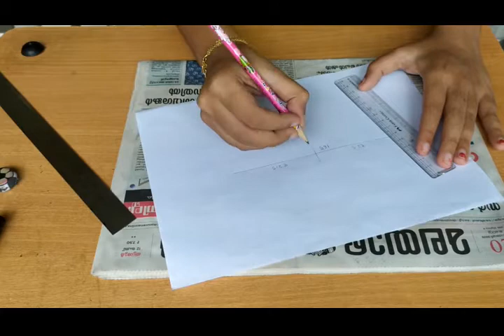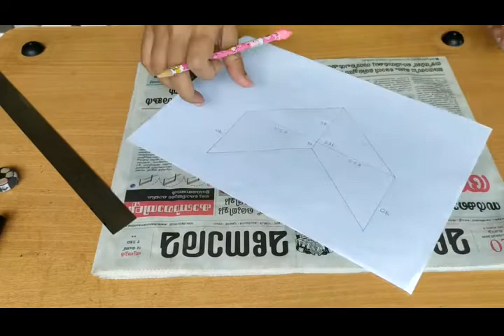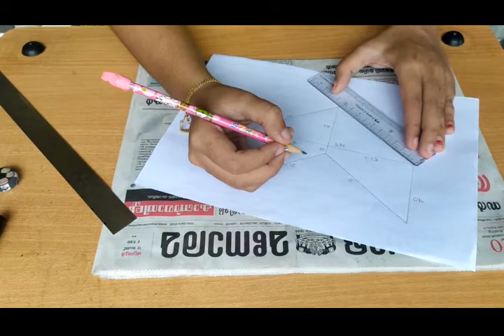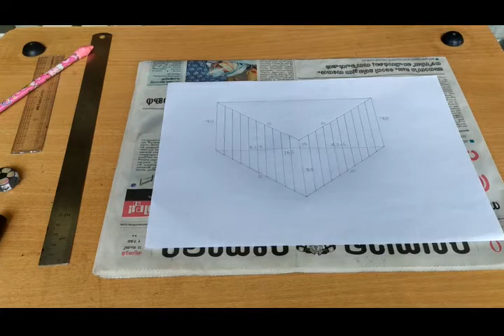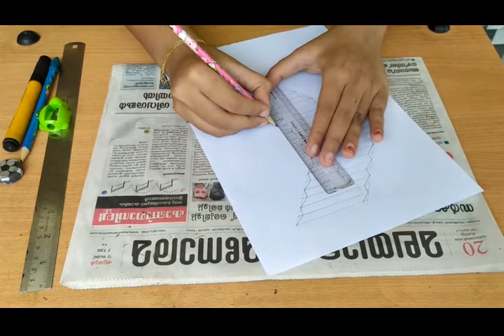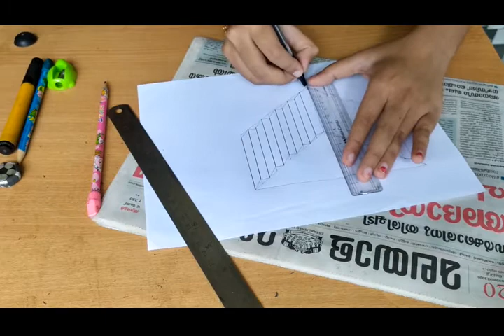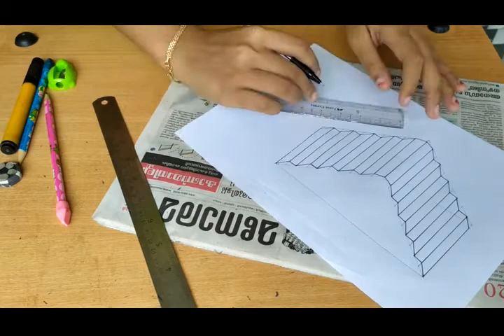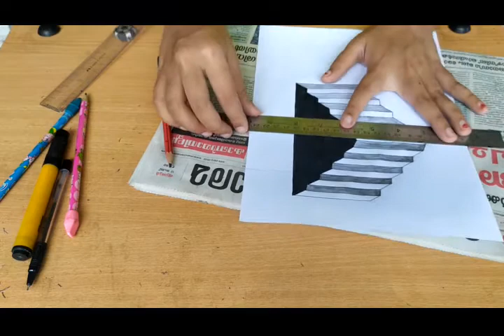3D Stairs - How To Draw Easy 3D Staircase Optical Illusion l Trick Art Drawing on Paper l 3D Steps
Material used:

Paper A4
pencil
pen
Marker
scissor

This is an easy video tutorial of how to draw 3D optical illusion - 3D Stairs. If you will look at the picture (3D image) from the right angle (about 45 from right-top) - you will see how the stairs becomes volumetric and lead from the "floor" to over the "wall". But in real stairs are drawn on flat printer paper . To draw this 3D optical illusion you will need a ruler, black pen, black marker, a pencil and a blending stump. Now watch my video tutorial and repeat my 3D scheme. It is really easy! So, create this optical illusion - do the magic! Good luck!